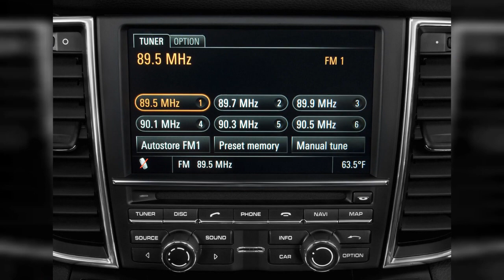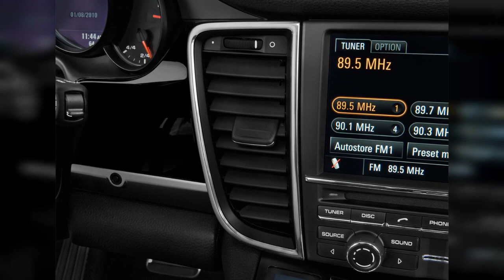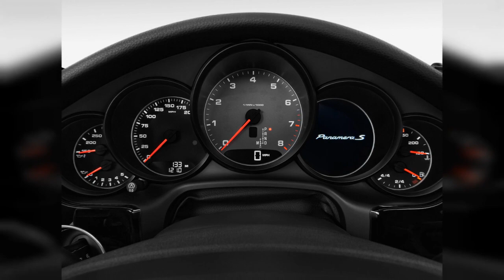2013 Porsche Panamera | FULL TOUR | Interior and Exterior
The 2013 Porsche Panamera continues the success of the brand's unusual-looking fastback sport sedan. Find out why the 2013 Porsche Panamera is rated 8.2 by  experts.
0:00 - Intro
0:00:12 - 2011 Porsche Panamera 4-door HB S Rear Exterior View
0:00:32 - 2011 Porsche Panamera 4-door HB S Rear Seats
0:00:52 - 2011 Porsche Panamera 4-door HB S Instrument Cluster
0:01:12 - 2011 Porsche Panamera 4-door HB S Gear Shift
0:01:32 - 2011 Porsche Panamera 4-door HB S Dashboard
0:01:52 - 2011 Porsche Panamera 4-door HB S Audio System
0:02:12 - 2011 Porsche Panamera 4-door HB S Door Handle
0:02:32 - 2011 Porsche Panamera 4-door HB S Headlight
0:02:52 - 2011 Porsche Panamera 4-door HB S Mirror
0:03:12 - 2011 Porsche Panamera 4-door HB S Door Controls
0:03:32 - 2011 Porsche Sport Drive
0:03:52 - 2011 Porsche Panamera 4
0:04:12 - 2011 Porsche Panamera V-6
0:04:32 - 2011 Porsche Panamera V-6
0:04:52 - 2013 Porsche Panamera 4-door HB S Gear Shift
0:05:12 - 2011 Porsche Panamera 4
0:05:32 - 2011 Porsche Panamera V-6
0:05:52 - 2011 Porsche Panamera V-6
0:06:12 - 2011 Porsche Panamera V-6
0:06:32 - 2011 Porsche Panamera V-6
0:06:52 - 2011 Porsche Panamera 4
0:07:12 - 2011 Porsche Panamera V-6
0:07:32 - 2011 Porsche Panamera V-6
0:07:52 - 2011 Porsche Panamera V-6
0:08:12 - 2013 Porsche Panamera 4-door HB S Engine
0:08:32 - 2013 Porsche Panamera 4-door HB S Air Vents
0:08:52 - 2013 Porsche Panamera 4-door HB S Mirror
0:09:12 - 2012 Porsche Panamera S Hybrid
0:09:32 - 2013 Porsche Panamera 4-door HB S Side Exterior View
0:09:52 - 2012 Porsche Panamera S Hybrid
0:10:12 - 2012 Porsche Panamera S Hybrid launch, New York Auto Show, April 2011